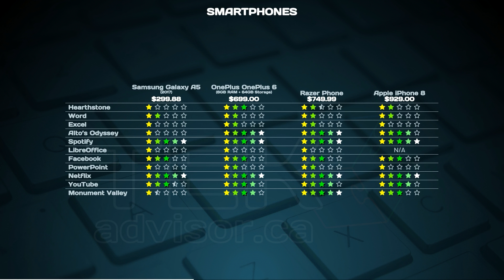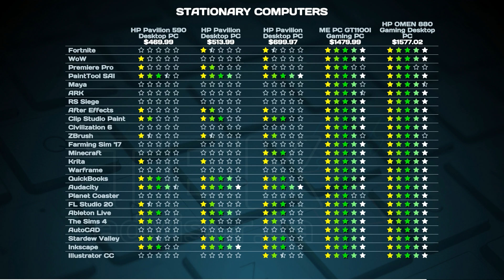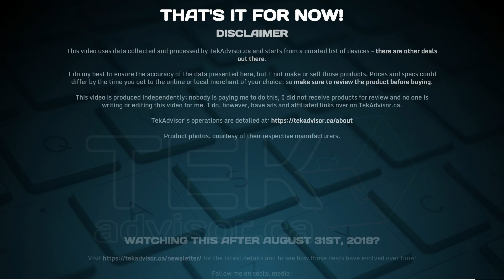Tech Worth Buying (August 31st, 2018)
We've had more generous rebates in the past, but there are lots of them! With such abundance, this is a good weekend to shop for tech if waiting for the bests sales isn't your thing, but you still don't want to pay regular price.